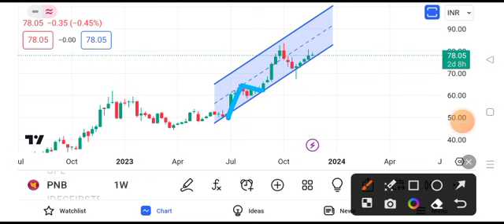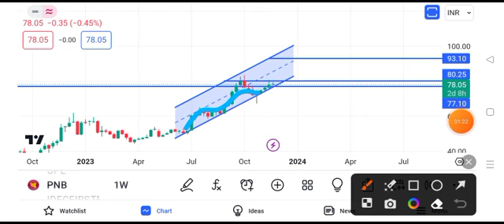pnb share latest news || pnb share target || pnb share price